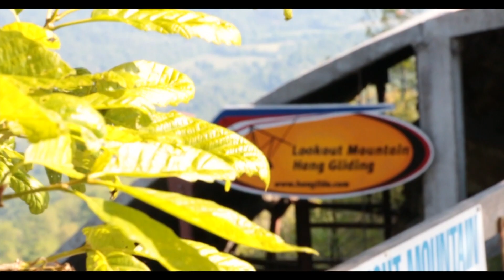Kristina Slavik's Hang Gliding Tandem at Lookout Mountain